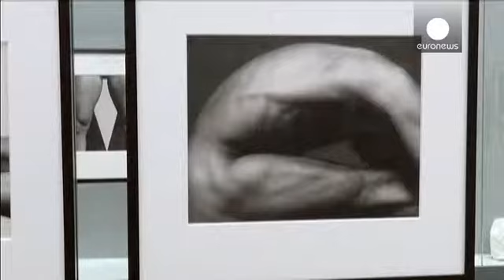Mapplethorpe e Rodin, a mesma paixão pelo corpo humano - le mag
Que ligações podemos encontrar entre a obra do escultor francês August Rodin e o fotógrafo americano Robert Mapplethorpe? Uma exposição trouxe ao Museu Rodin de Paris o fascínio dos anos '80 nova-iorquinos.

Nascidos em séculos diferentes, em margens opostas do Atlântico, colocar lado-a-lado estes dois artistas pode parecer forçado, à primeira vista.

Grande parte da obra de Mapplethorpe, inclui nús monocromáticos de modelos masculinos. Rodin é considerado um pioneiro da escultura moderna, graça...